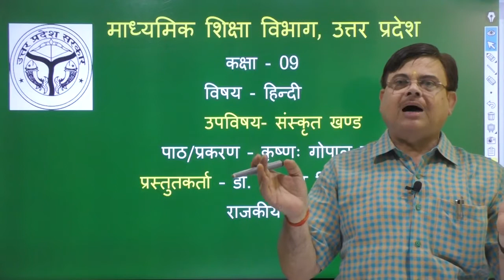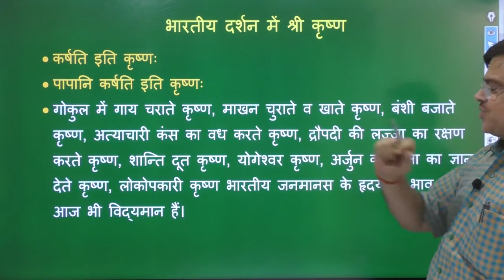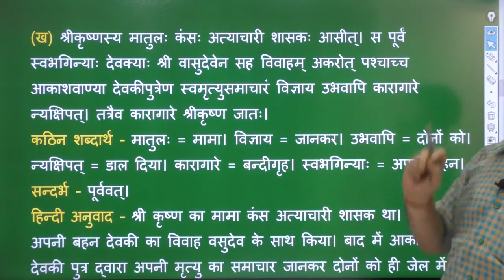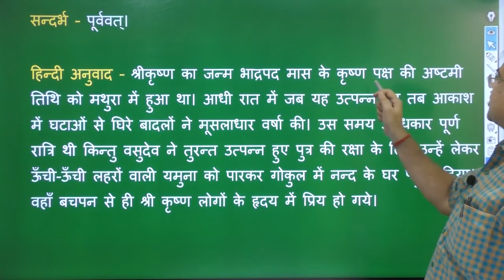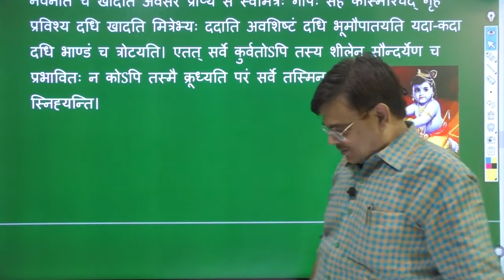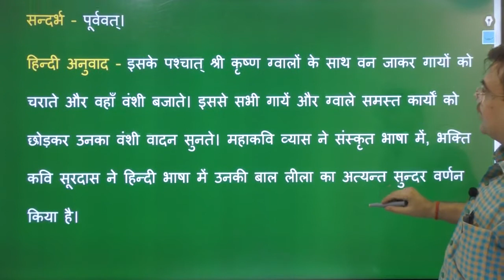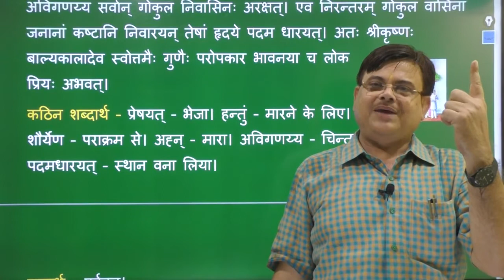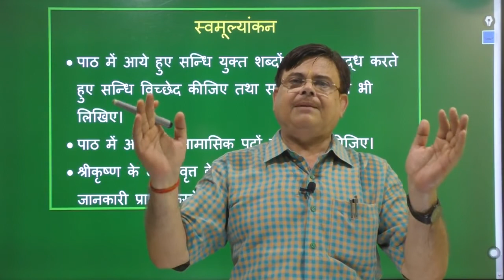Hindi -Class 9-कृष्णः गोपाल नन्दनः (भाग-1)